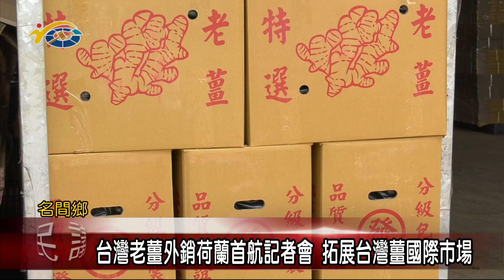台灣老薑外銷荷蘭首航記者會拓展台灣薑國際市場議員林儒暘、張婉慈及沈夙崢也親自到場關心